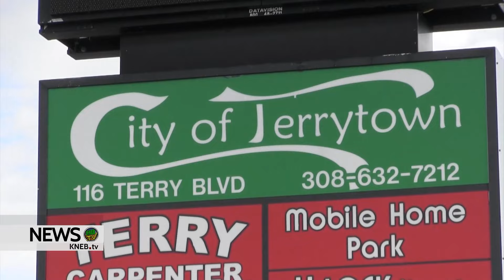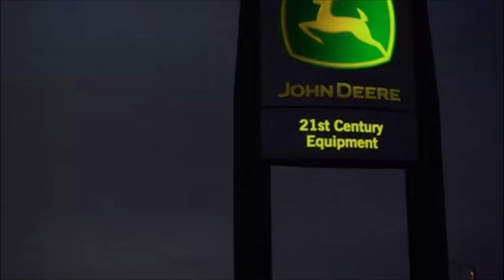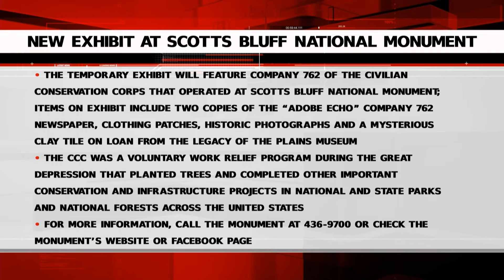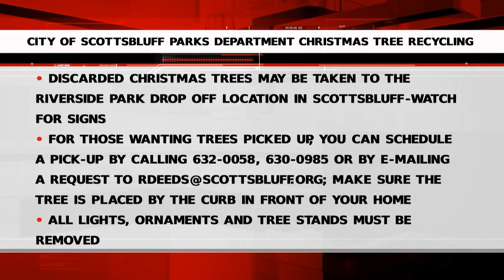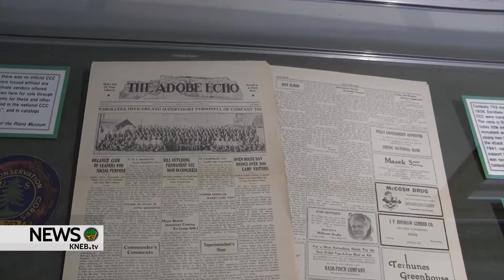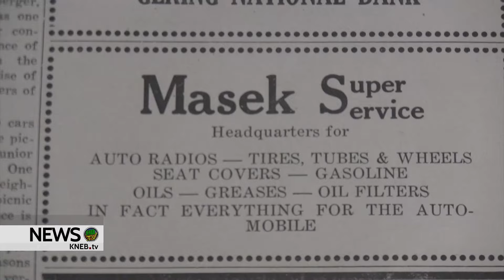KNEB.tv News: January 11, 2024